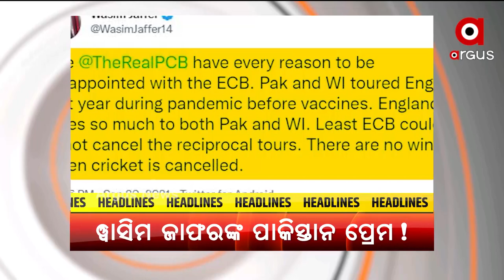HEADLINE 6 PM | 21st September 2021 | Argus News